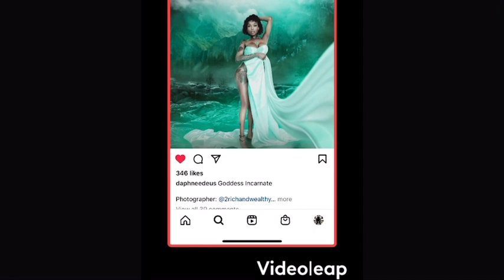We made family hot - master p Zoe blood (audio) freestyle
We made family hot